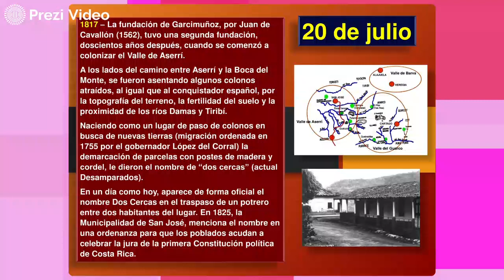Hoy en la Historia Patria 20 DE JULIO